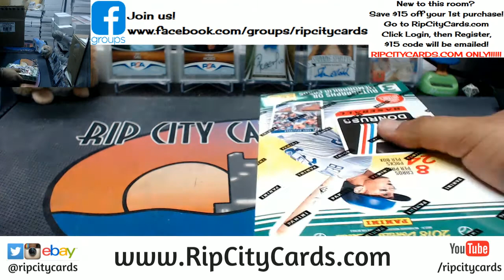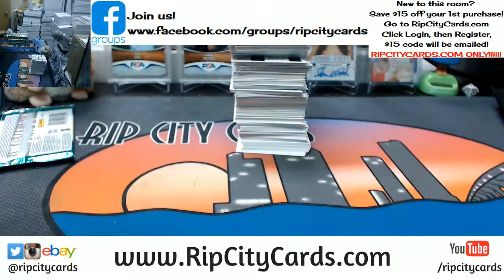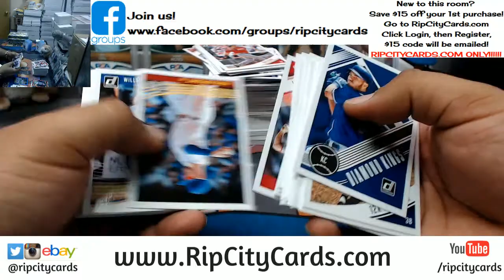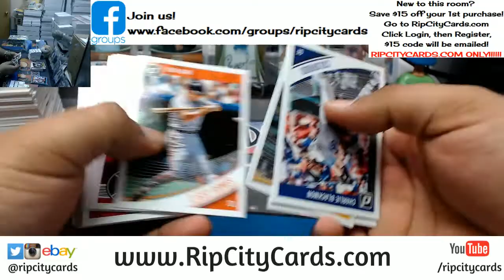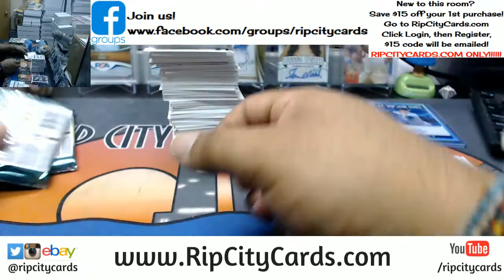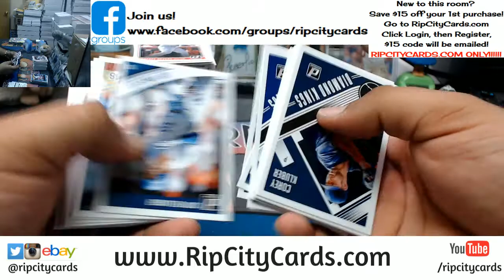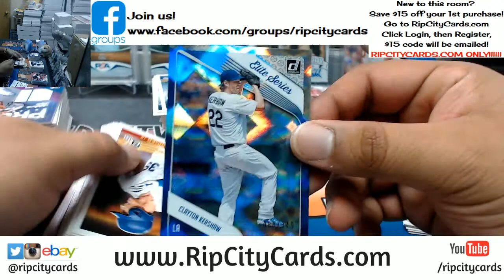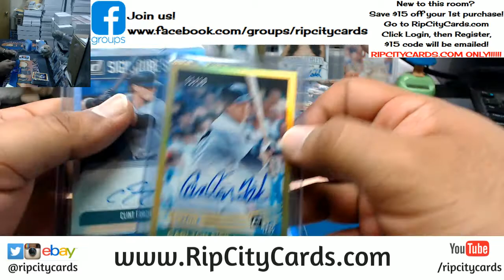2018 Donruss Baseball 4 Box #4 eBay